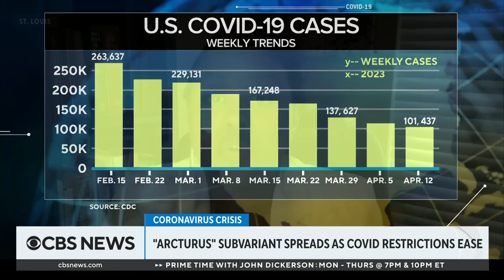Latest COVID booster guidance as new Arcturus subvariant spreads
The Centers for Disease Control and Prevention is expected to sign off on guidance for another COVID-19 vaccine booster for higher-risk groups. Meanwhile, a new subvariant of the virus first detected in India is spreading across the U.S. Dr. Matifadza Hlatshwayo Davis, director of health for the city of St. Louis, joins CBS News to discuss.